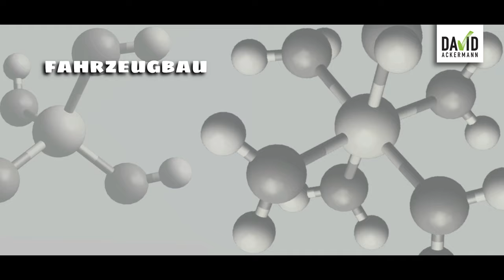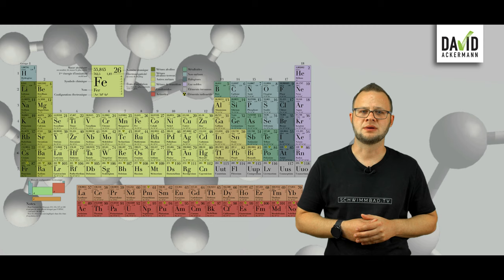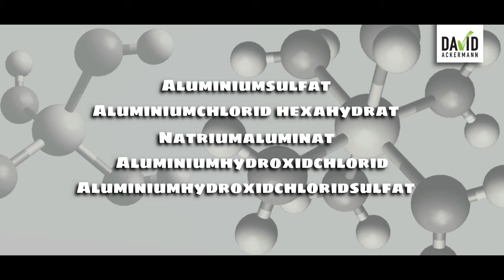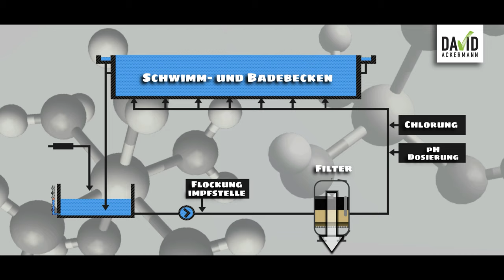SCHWIMMBAD // WASSERANALYTIK-ABC // ALUMINIUM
Das Schwimmbad Wasseranalytik ABC in Zusammenarbeit mit dem Umweltbundesamt beginnt klassisch mit dem Buchstaben A. Klar das hier Aluminium den größten Sinn ergibt.

Wenn Du Fragen und Anregungen zu Themen aus der Bäderwelt hast - dann sende sie mir sehr gerne zu. Du erreichst mich am besten unter den sozialen Netzwerken.

Wenn Du mehr über meine Arbeit für Schwimmbäder sehen willst, schau auch mal hier vorbei: